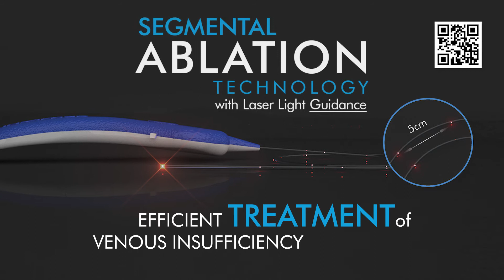ThermoBLOCK®️ Fully Disposable Single Use RF Ablation System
Rapid and uniform closure of the vein

ThermoBLOCK®️ Endovenous RF Ablation intended for endovascular coagulation of blood vessels in patients with superficial vein reflux. The catheter is provided sterile, and is a single-use, disposable device.